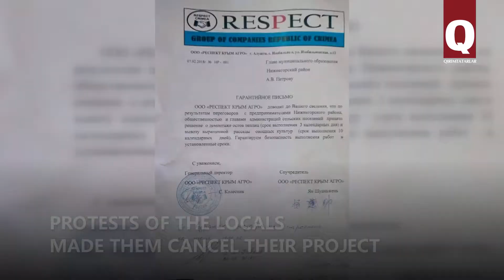Chinese greenhouses demolished in Crimea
Chinese greenhouses in Crimea  will be demolished  as a result of mass protests of the locals.